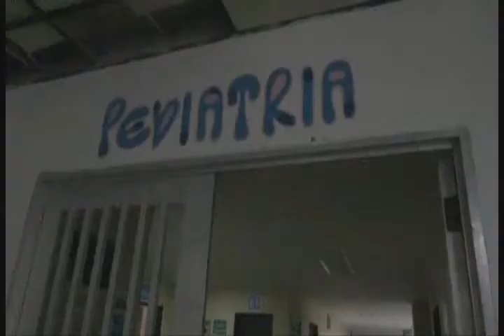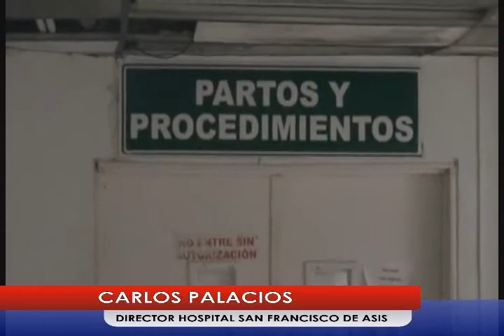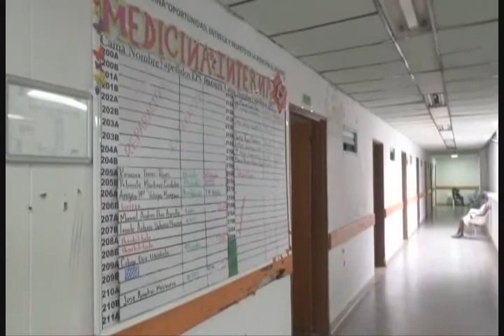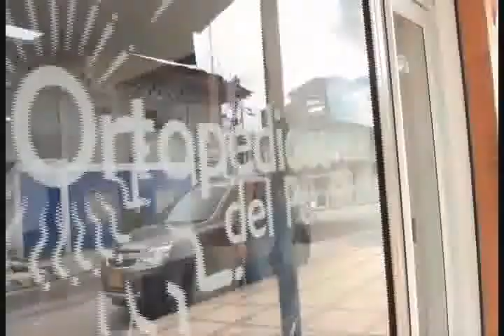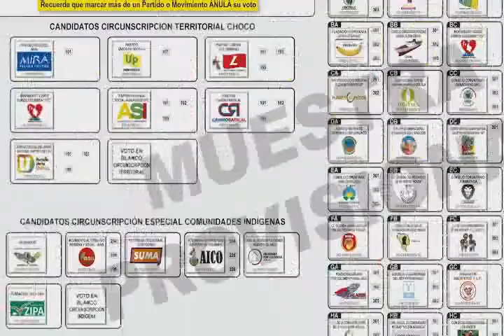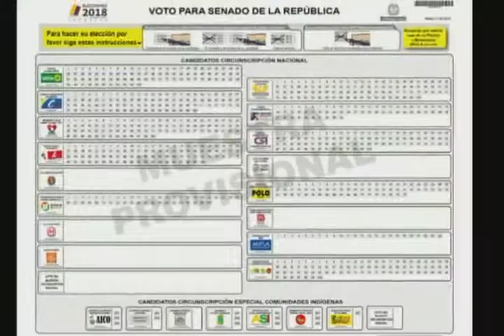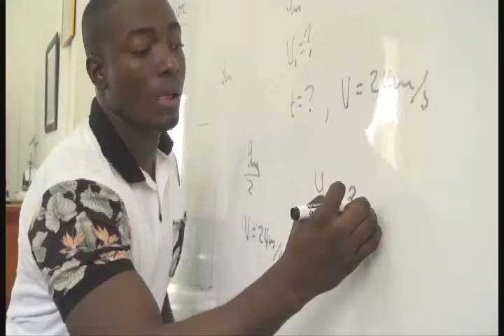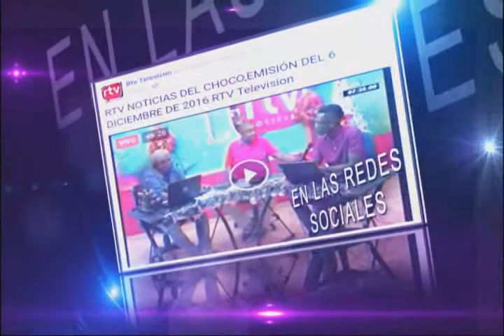RTV NOTICIAS EMISION DEL 9 DE FEBRERO DEL 2018